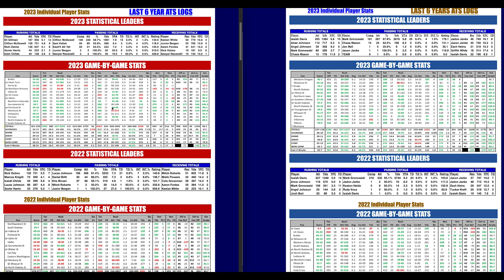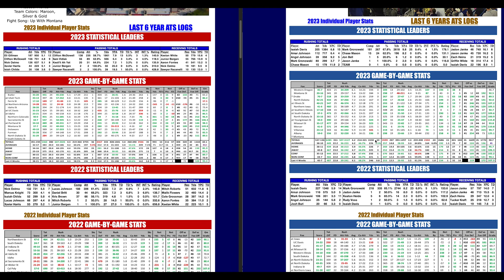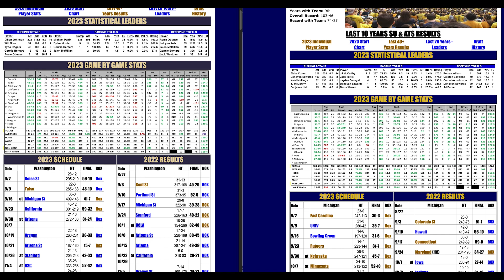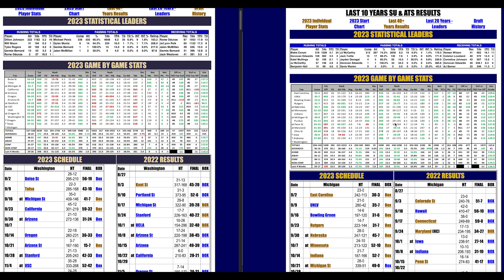Phil Steele Plus Tour - Jan 5th